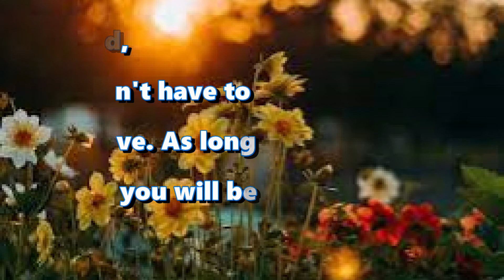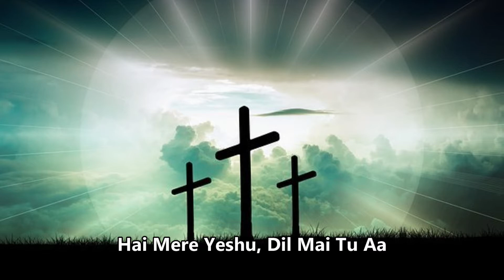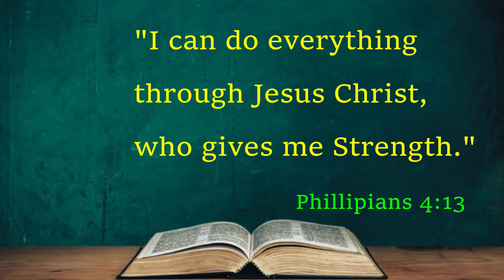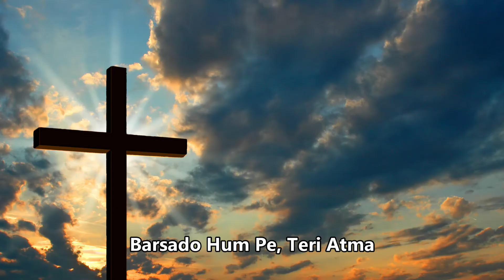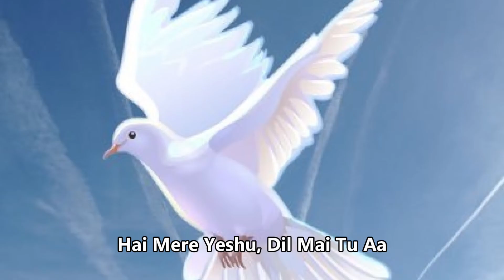Worship song/ Hai Mere yeshu/ Official Music - Elias Itur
1 Peter 5:5 “…God resists the proud and gives grace to the humble.” So….when we walk in humility, God is pleased and gives more graces. It is the grace of God that upholds our life.

This song is praise and worship, Jesus is the way, the life and the truth. He enters peacefully in our life.